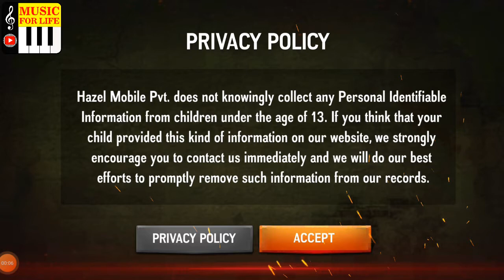COMMANDO STRIKE - [Game Play with No Copyrights Music] - Music for Life by NM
Special Credits :
Special Thank to game developers.
Game Name – COMMANDO STRIKE - [FPS Commando Secret Mission]
Video content is free for personal use only.
ජීවිතය සඳහා සංගීතය එන්.එම්
** සංගීතය සඳහා කර්තෘ  හිමිකම් නිදහස්ය. (No Copyrights) - නොමිලේ බාගත කිරීම - යූ ටියුබ් අන්තර්ගත(YT Content Creators) නිර්මාණකරුවන් සඳහා සංගීතය **
බලපත්රය:
ඔබගේ ඕනෑම යූ ටියුබ් වීඩියෝවක මෙම ක්ලිප් එකේ සංගීත අන්තර්ගතය භාවිතා කිරීමට ඔබ කර්තෘ  හිමිකම් වලින් 100% ක් නිදහස් ය( No Copyrights), නමුත් ඔබ ඉහත උදෘත තුල දැක්වෙන සටහන ඔබේ වීඩියෝ විස්තරයට (Description) ඇතුළත් කළ යුතුය.
වීඩියෝ අන්තර්ගතය කර්තෘ හිමිකම් සහිතයි. වීඩියෝ අන්තර්ගතයට  හිමිකම් නිදහස් වන්නේ පුද්ගලික භාවිතය සඳහා පමණි.